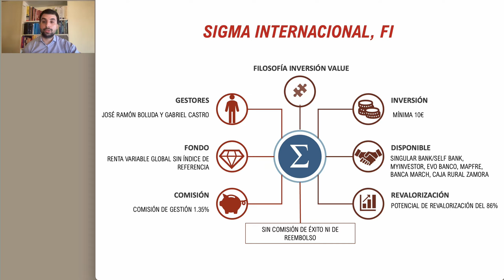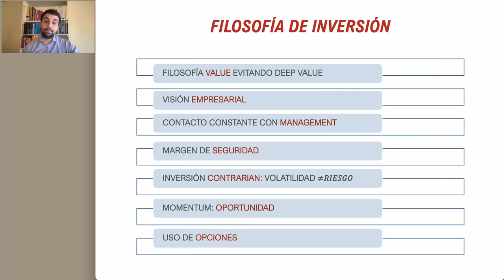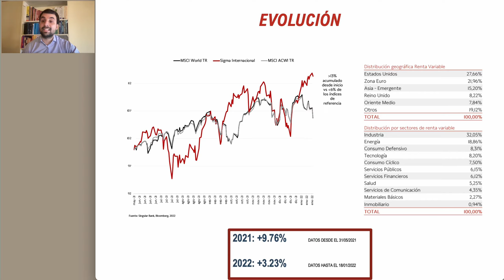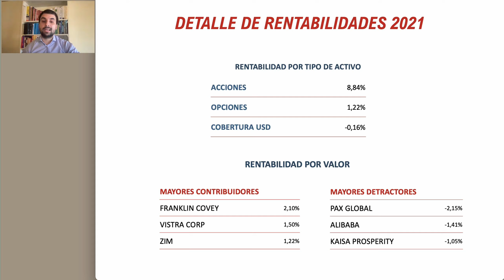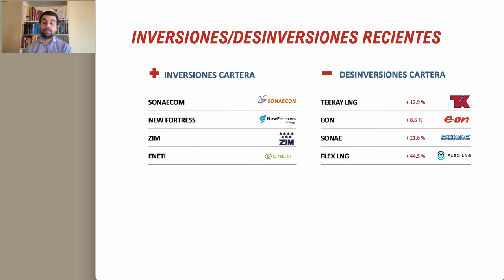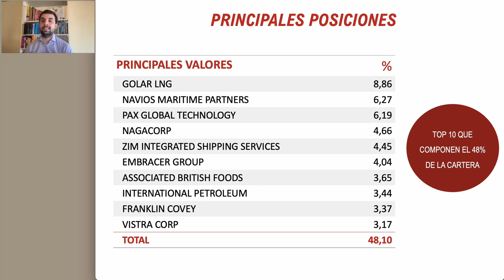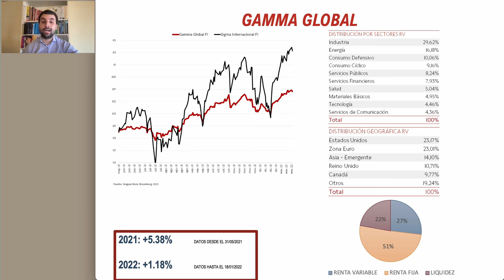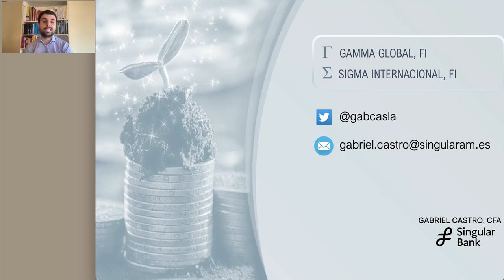SIGMA INTERNACIONAL, GAMMA GLOBAL 2021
En este video os traigo la presentación de la evaluación de los fondos Sigma Internacional y Gamma Global.